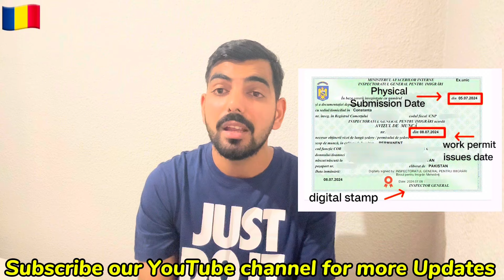Romania work permit 2024 New Update || Romania immigration New Update || Romania visa Update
Cover Topics Today video :

1: Romania work permit New update 2024

2: Romania Imgration nay process fast kar diya

3: Romania visa update 2024...

Romania work permit process video link here

Romania embessy appointment confirmation k proofs Video link here

Romania embessy main interview main kon say questions pochy jaty Hain

NOTE: This channel DOESN'T promote encourage any illegal activities.All CONTENT provided by this channel.This video for EDUCATIONAL & INFORMATIONAL purpose